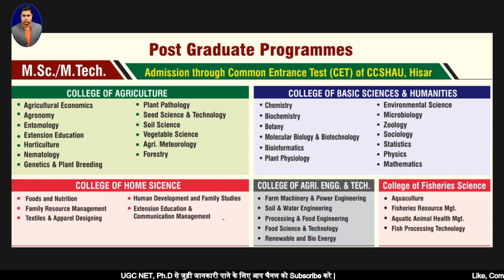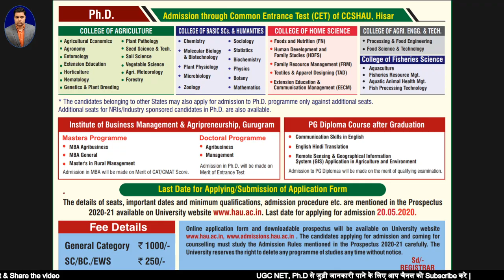Ph.D Admission 2020 || Chaudhary Charan Singh Haryana Agricultural University || U.G |P.G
Hello everyone,
Today we discuss a new Ph.D. notification of the Year 2020. In this video we discuss all the information regarding this notification like last date, fee, eligibility, starting date and many more points. The notification link is given below (Please download the notification and read carefully)

This channel is created for sharing the information about the M.Phil and P.hD admission across India. I Amandeep Lamba facilitates your latest information.